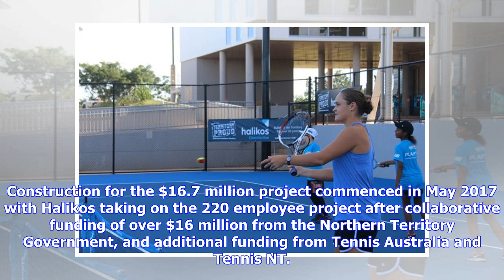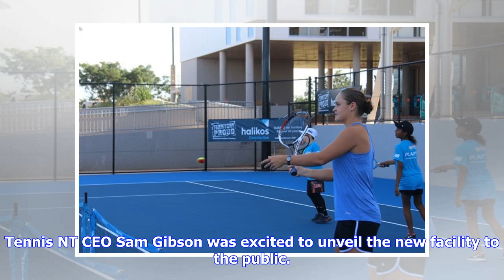Darwin International Tennis Centre opening a hit with fans - News - Tennis Australia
With a new $16.7 million facility in town, Darwin and NT tennis fans are treated to a world-class tennis venue right in there backyard. 21 July 2018 | Tennis Australia Former Australian tennis player Sam Groth travelled to the Top End to officially open the state-of-the-art Darwin International Tennis Centre today alongside NT Minister for Tourism and Culture Lauren Moss, Tennis Australia Chief Operations Officer Tom Larner, Tennis NT President David de Silva AM and Tennis NT CEO Sam Gibson. The...